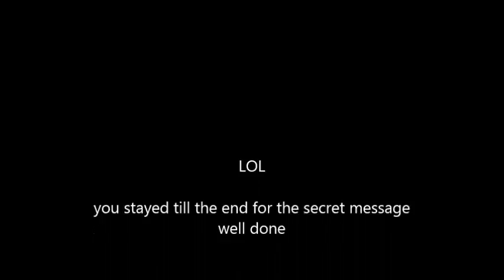cats eating there food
havent uploaded for ages